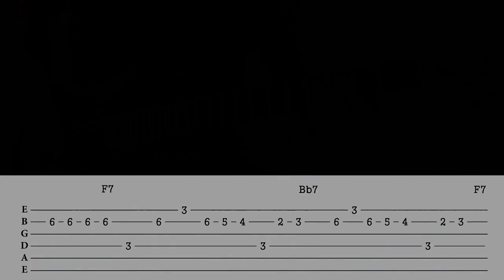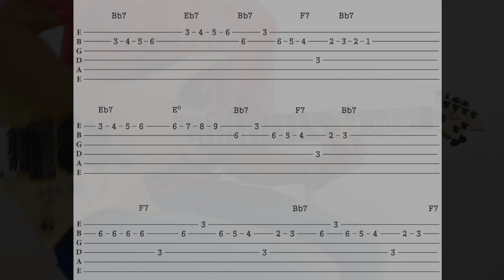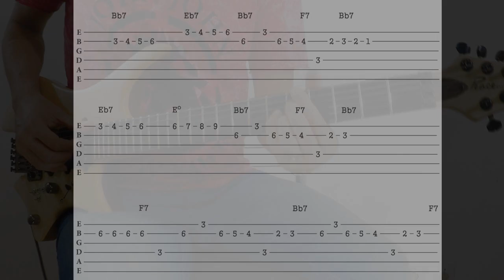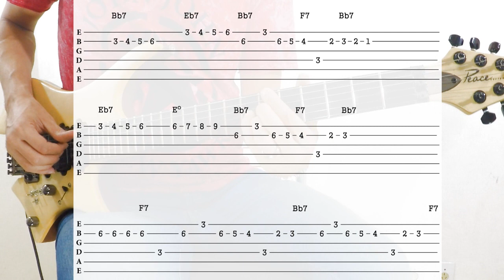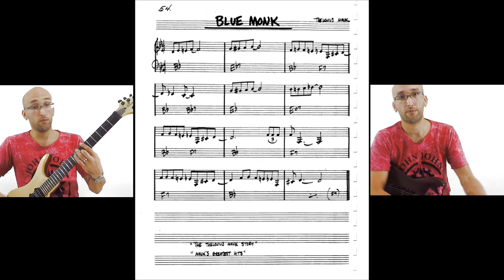como tocar BLUE MONK na guitarra / com tablatura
aprenda como tocar o tema Blue Monk do Thelonious Monk, melodia com tablatura e toda progressão de acordes